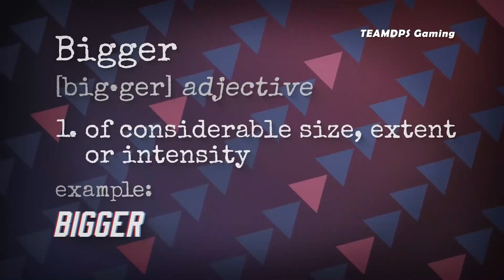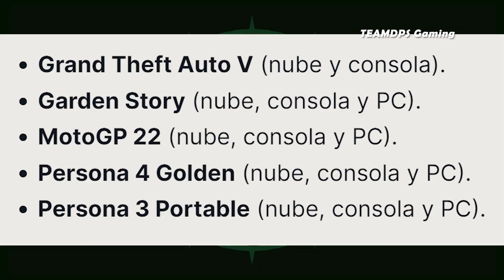TEAMDPS Gaming NEWS & MORE: Nuevos Juegos que ingresan al Servicio de Xbox Gamepass y mas!!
En esta sección, TEAMDPS Gaming te mantendrá al día sobre las últimas noticias de videojuegos. Cada semana, nuestro equipo de expertos en videojuegos analizará las noticias más importantes de la industria, desde los últimos lanzamientos de juegos hasta las últimas tendencias, así como análisis de los últimos tráilers y gameplays.

Si quieres estar al día de todo lo que ocurre en el mundo de los videojuegos, no te pierdas esta sección de TEAMDPS Gaming.